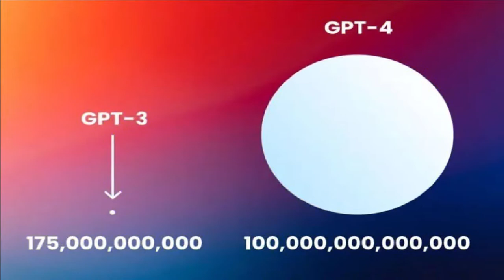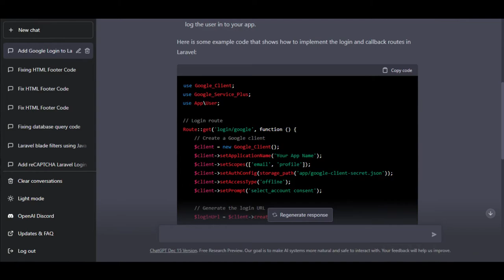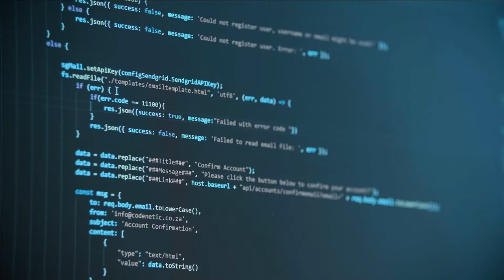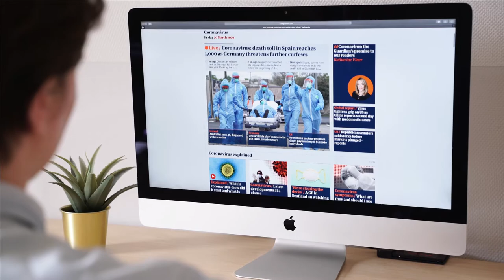10 curiosidades que você precisa saber sobre o novo Chat GPT-4!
Neste vídeo nós preparamos uma lista com as 10 curiosidades mais interessantes sobre o novo chat GPT-4, que é a quarta geração de um dos sistemas de linguagem mais avançados do mundo.

Você vai descobrir como o GPT-4 é capaz de realizar tarefas incríveis, como compreender textos, gerar diálogos e até mesmo escrever artigos completos. Além disso, vamos falar sobre as melhorias em relação ao GPT-3, como a capacidade de lidar com tarefas mais complexas e gerar textos ainda mais naturais e convincentes.

Ao longo do vídeo, vamos compartilhar curiosidades sobre o desenvolvimento do GPT-4, como a sua arquitetura inovadora e a enorme quantidade de dados que foram usados para treinar o sistema.

Por fim, vamos explorar algumas das possíveis aplicações do GPT-4, desde a criação de chatbots e assistentes virtuais mais inteligentes até o uso em áreas como saúde, educação e negócios.

Assista ao vídeo e descubra tudo o que há para saber sobre o novo chat GPT-4!